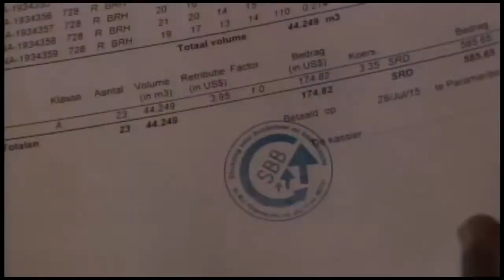04 01 2017 Dorpsgemeenschap Pokigron hield vergadering